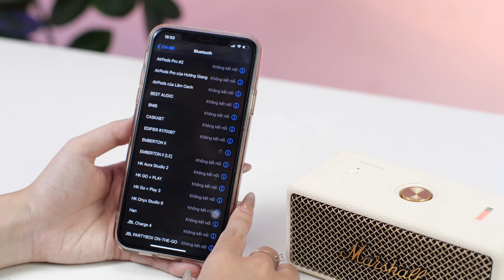Đánh Giá Loa Marshall Emberton 2 - Nhỏ Nhưng Có Võ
Loa Marshall Emberton 2 mang đến âm thanh mạnh mẽ và chất lượng trong một thiết kế nhỏ gọn, cổ điển nhưng mang hơi thở hiện đại. Đây sẽ là lựa chọn lý tưởng cho những ai yêu thích sự tiện lợi mà không muốn hy sinh chất lượng âm nhạc. Hãy cùng khám phá xem chiếc loa nhỏ này có những gì đặc biệt!

ONEWAY
Giờ làm việc: 8h15-22h00 tất cả các ngày trong tuần (cả ngày lễ)